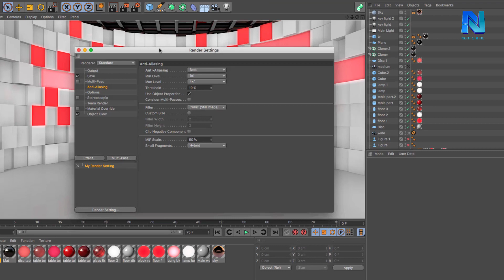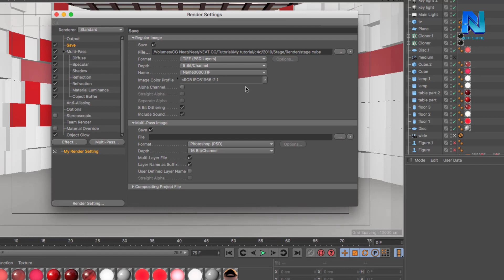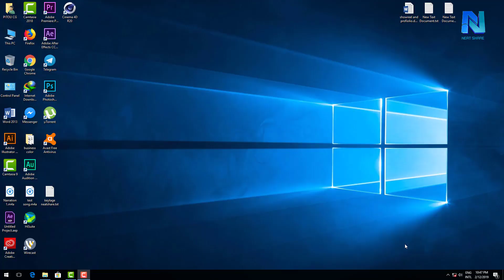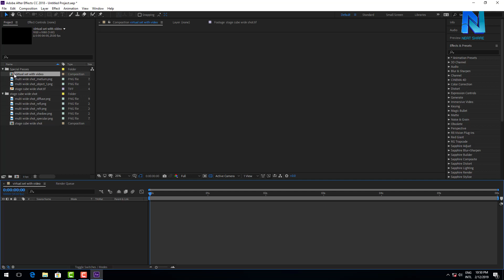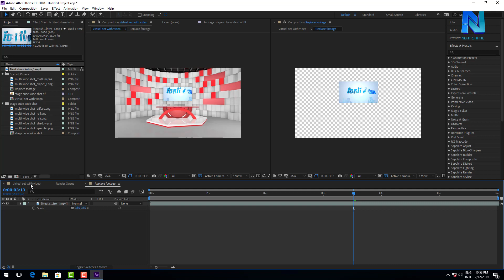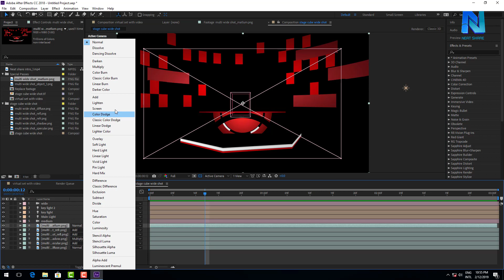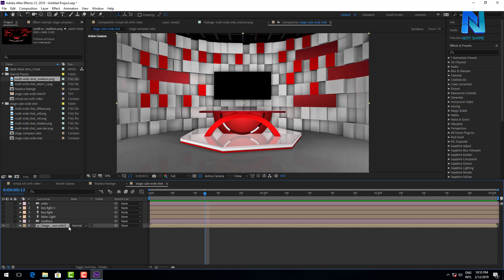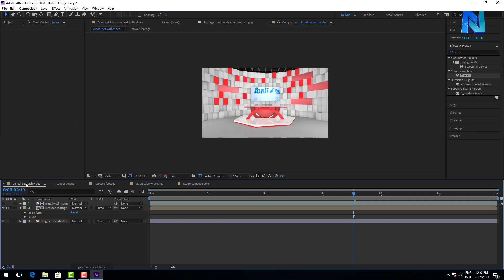How to make virtual studio set Part 4 (Eng sub)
Hello everyone, Today neatshare share you about how to make virtual studio that have a look like that. These will have 4 parts of making this virtual set. In this part 4, we cover about
-Rendering
-Compositing
Stay tune to watch our another tutorial of graphic design in the next video!
Neat share